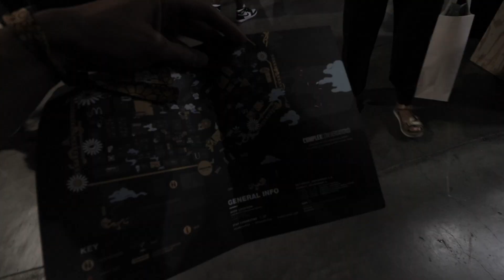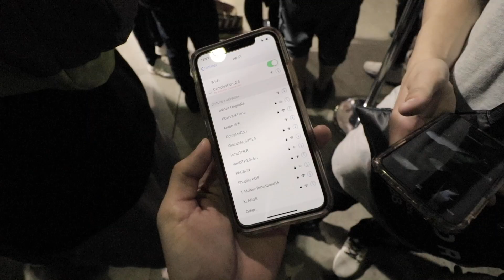3 Annoying Things about ComplexCon 2018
We spent two days at ComplexCon and ran into so many frustrating moments!. Here is what happened at ComplexCon 2018. We broke down this video to the top three things that annoyed us while attending the event. We did have fun and got an opportunity to purchase some exclusive products!